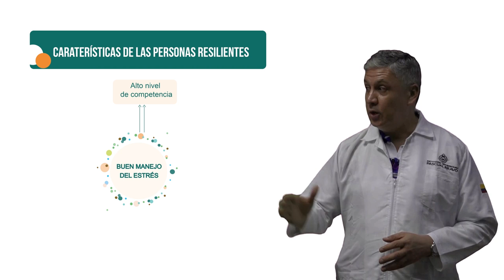Desarrollo Humano I.U.Pascual Bravo - La resiliencia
El Docente Mario Javier Naranjo nos habla sobre la resiliencia, la capacidad que tienen las personas, los ecosistemas, las sociedades, los materiales entre otros de reponerse fácilmente ante las adversidades de la vida.

Se dice que una persona es resiliente cuando a pesar de haber sufrido algún percance, que al parecer no tenga solución, busca la manera de superar ese obstáculo y continúa su vida normalmente.

Este video te resumirá este concepto, aplicado al desarrollo humano.

Producción Multimedial

Pedagogo

Coordinador

2016